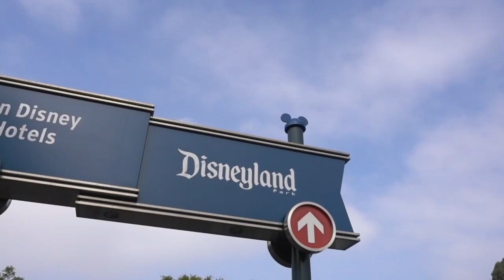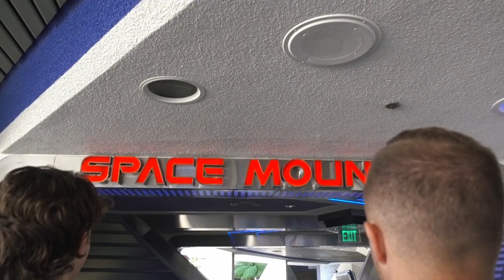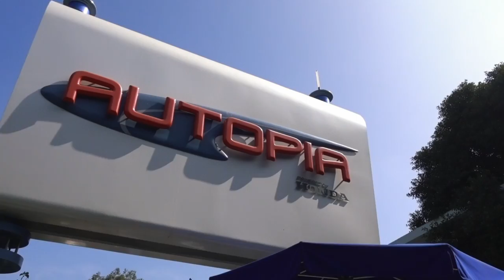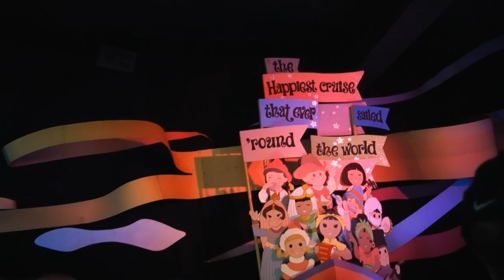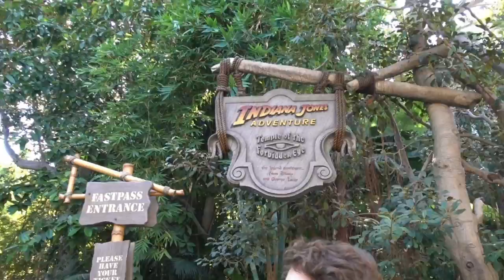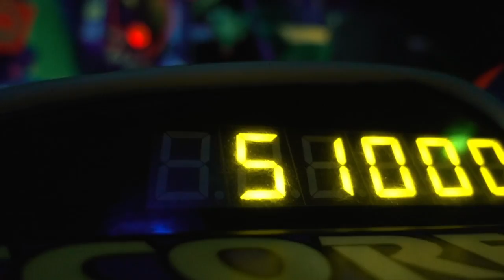Where all your dreams come true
I was in California for a freelance gig and had a few hours off so I went to Disneyland!

My Gear:
Vlog Camera
Lens I have
Lens I want